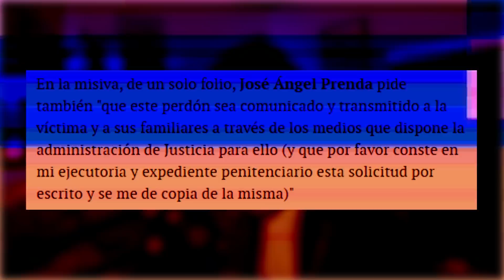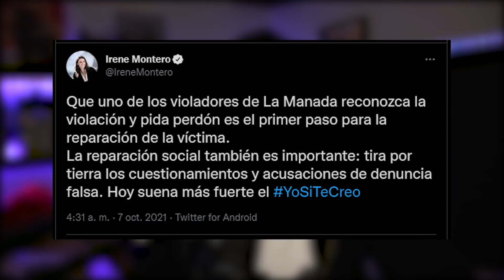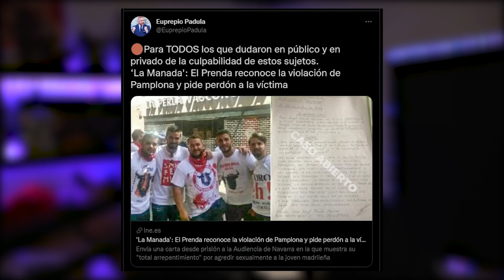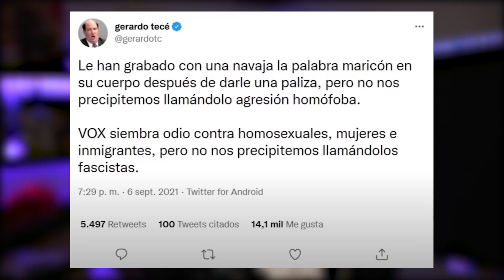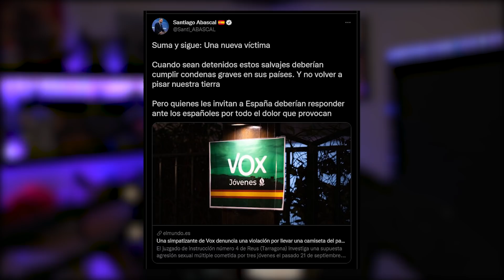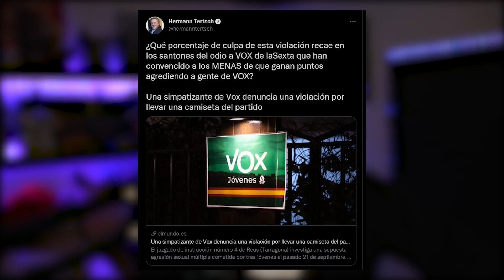YO SI TE CREO HERMANE: Del Prenda a la chica de Vox | UTBED